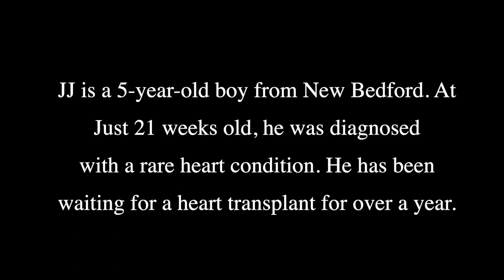New Bedford Five-Year-Old Awaits Heart Transplant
A five-year-old New Bedford boy has defined courage as he has awaited a heart transplant his entire life. Two New Bedford police officers want to help.